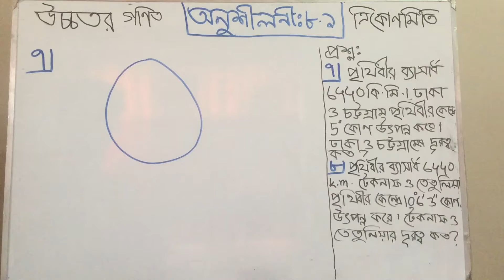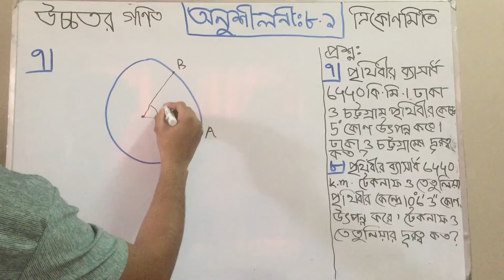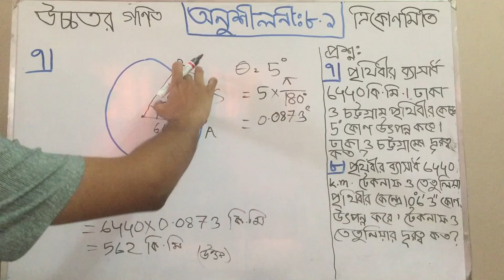Higher Math Class 9-10 Chapter 8.1 question 7 || উচ্চতর গণিত ত্রিকোণমিতি Trigonometry || PART-8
ত্রিকোণমিতি গণিতের একটি শাখা, যাতে ত্রিভুজের কোণ, বাহু ও তাদের মধ্যকার সম্পর্ক ব্যবহার করে বিভিন্ন সমস্যার সমাধান করা হয়। ত্রিকোণমিতি শব্দের ইংরেজি প্রতিশব্দ হচ্ছে Trigonometry। এই শব্দটি আবার গ্রিক শব্দ trigōnon "ত্রিভুজ" এবং metron "পরিমাপ" থেকে উদ্ভূত হয়েছে।

বিশেষ করে ত্রিভুজের তিনটি কোণের অপেক্ষকগুলো নানা পরিমাপের কাজে লাগানো যায়। ত্রিভুজের একটি কোণের ছয়টি অপেক্ষক বা ফাংশন থাকে যথা সাইন, কোসাইন, ট্যানজেন্ট, কোট্যান্জেন্ট, সেক্যান্ট এবং কোসেক্যান্ট। এগুলো ব্যবহার করে অজানা কোণ ও দূরত্ব পরিমাপ করা হয়।

বন্ধুরা  আমরা সকল ক্লাসের গণিত সমাধান চেষ্টা করতেছি।এরি ধারাবাহিকতায় আজকে নবম-দশম শ্রেণীর উচ্চতর গণিত সমাধান নিয়ে আপনাদের মাঝে হাজির হলাম।
নবম-দশম শ্রেণীর উচ্চতর গণিত সমাধান |

How are you all friends Come on, everyone is fine. If you stay with us, God willing, you will be better.

Friends, we are trying to solve maths in all classes Ninth-tenth grade higher math solution.
Trigonometry is a branch of mathematics in which various problems are solved using the angles, sides and the relationship between them. Trigonometry is the English synonym of the word trigonometry. The word is again derived from the Greek words trigōnon "triangle" and metron "measure".

In particular, the three angle angles of a triangle can be used for various measurements. An angle of a triangle has six expectants or functions namely sine, cosine, tangent, cotangent, secant and cosent. Unknown angles and distances are measured using these.